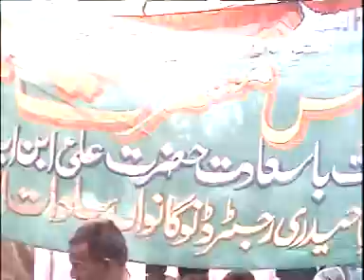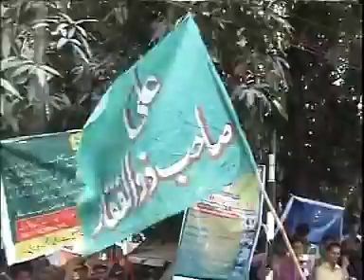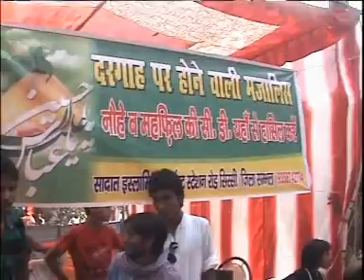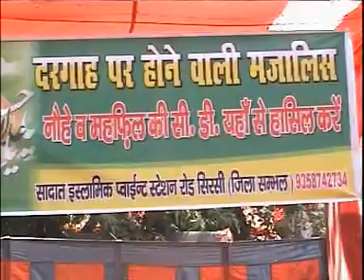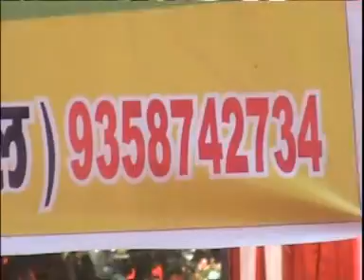Juloos-1, Salana Majalis, Jogipura, INDIA, 23rd to 26th May 2013, LiveAzadari.com